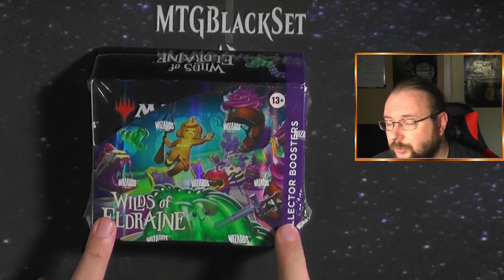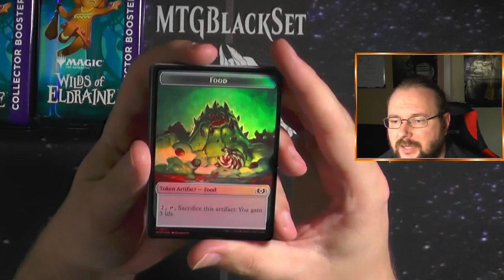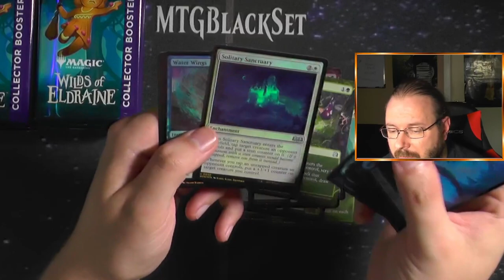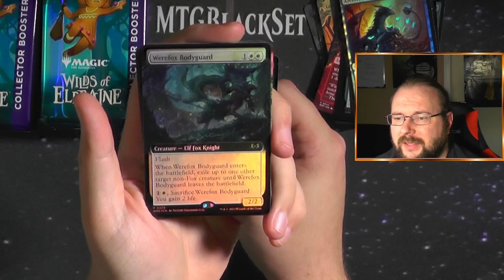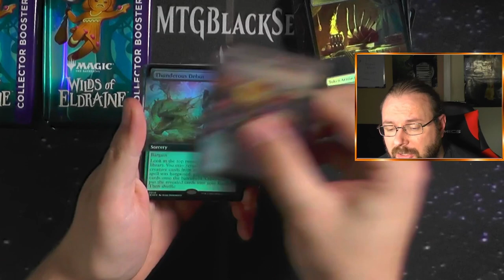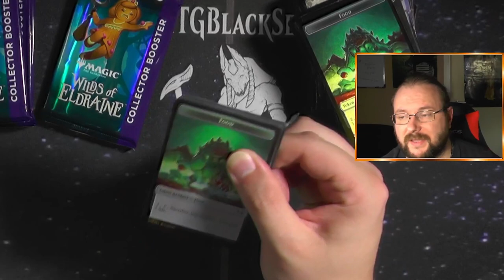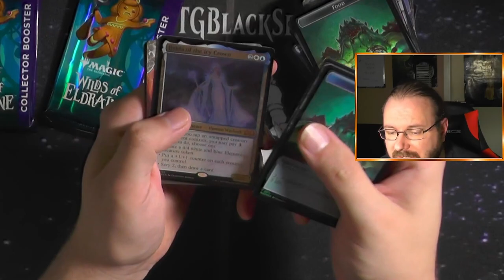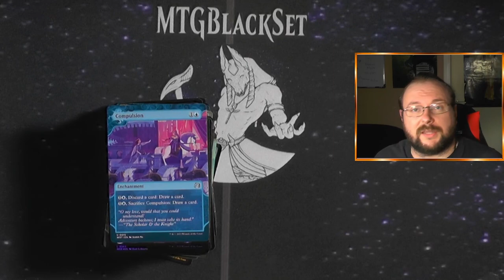Wilds of Eldraine Collector Display [Opening]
Heute schauen wir uns mal das neueste Set noch schnell an, bevor es schon wieder veraltet ist (Puh man kommt nicht mehr hinterher).
Also wer hat ein Collector Display zum Öffnen bestellt?
Lets go!

Intro